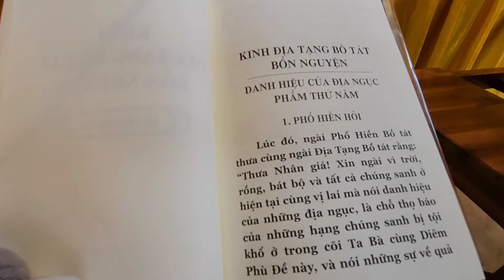Một tịnh thất thật trang nghiêm trên từng ba